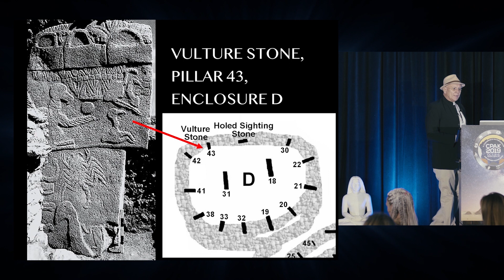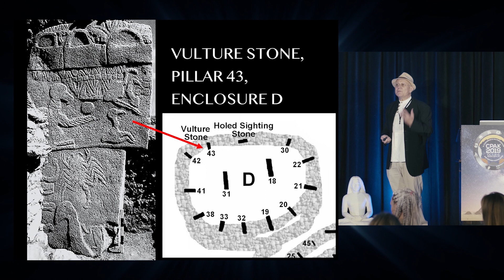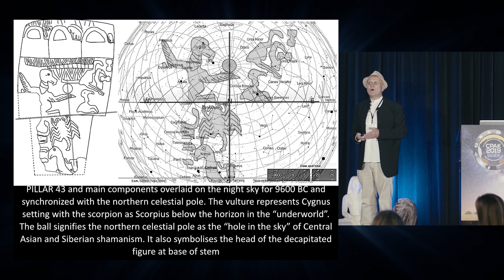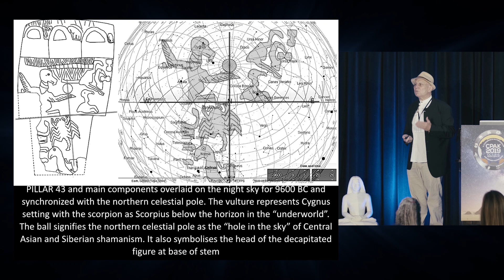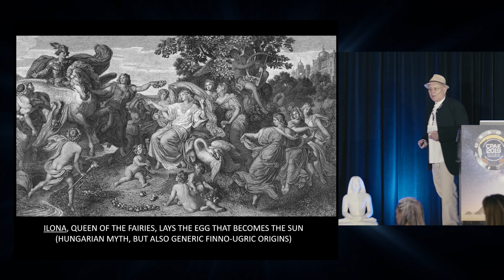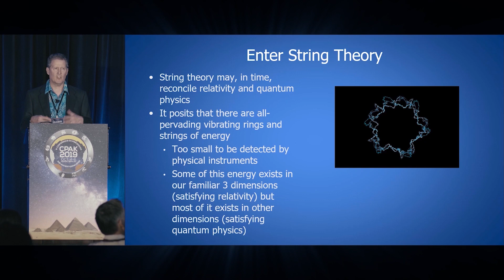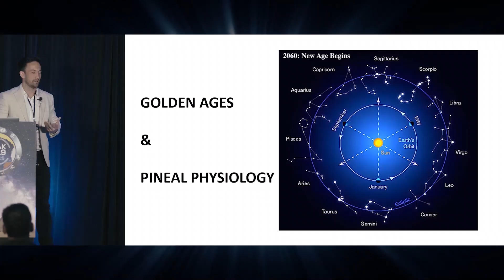Andrew Collins - CPAK XI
ANDREW COLLINS
Science and History Writer, Author
TOPIC: The Genesis of Cosmology: A Legacy of the Denisovans?

Andrew Collins is a science and history writer, as well as the author of over a dozen books including Times bestseller From the Ashes of Angels (1996), Göbekli Tepe: Genesis of the Gods (2014), The Cygnus Key: The Denisovan Legacy, Göbekli Tepe and the Birth of Egypt (2018), and Denisovan Origins: Hybrid Humans, Göbekli Tepe and the Genesis of the Giants of Ancient America (2019), co-authored with Greg L. Little. He lives in the UK. His website is

Who built Göbekli Tepe, and when and why was it constructed? Andrew Collins – author of the seminal work Göbekli Tepe: Genesis of the Gods – conjures a picture of the genesis of Göbekli Tepe in 9600 BCE, explaining its suspected function as a shamanic point of access to a sky world built in response to the terrifying events of the Younger Dryas comet impact event. Yet who built Göbekli Tepe will be a much longer road to travel – one that begins much farther east in what is today Siberia and Mongolia at the time of humanity’s first encounters with the mysterious form of archaic human known today as the Denisovans. Andrew introduces the extraordinarily advanced world of the Denisovans, which included beautiful jewellery, tailored clothing, musical instruments, suspected horse domestication, and, most crucially, the development of a unique stone tool technology that emerges for the first time around 45,000 years ago and will come to define the Upper Paleolithic tool kit right down the age of Göbekli Tepe. Beyond this, Andrew speculates on the unique and possibly autistic mindset of the Denisovans, and demonstrates how they might well have been responsible for humanity’s obsession with cyclic time and a universal death journey involving the stars of Orion, the Pleiades and the Cygnus constellation.